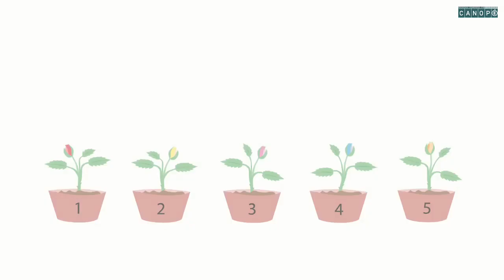Développement des végétaux : besoins d'une plante_Canopé